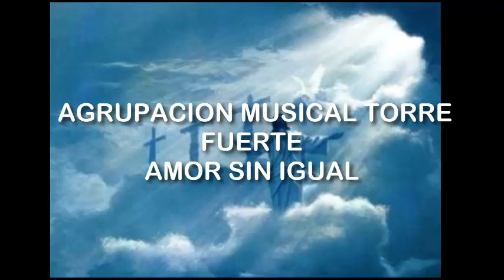Agrupación musical torre FUERTE -amor sin igual